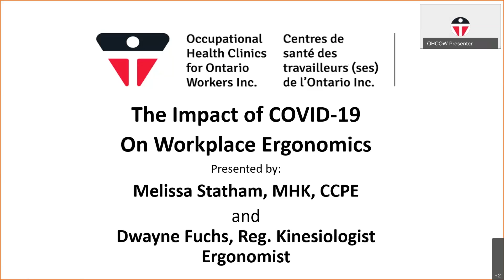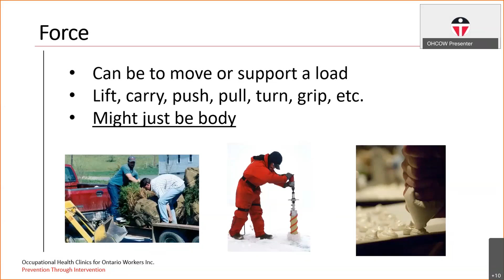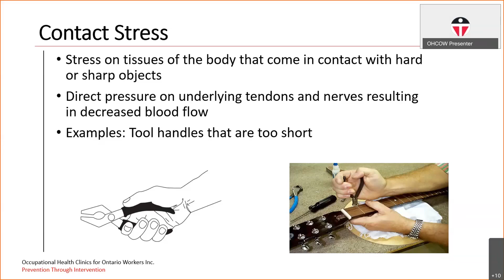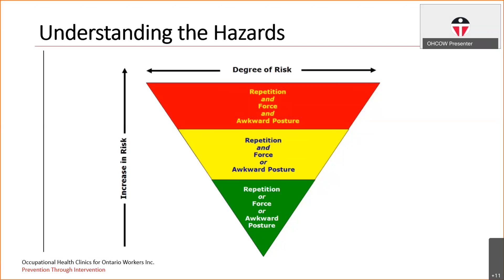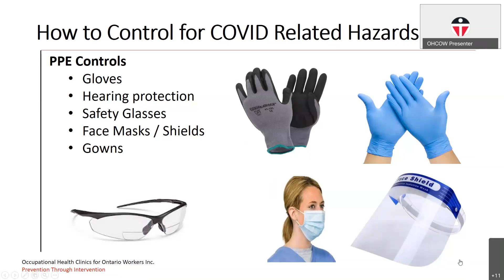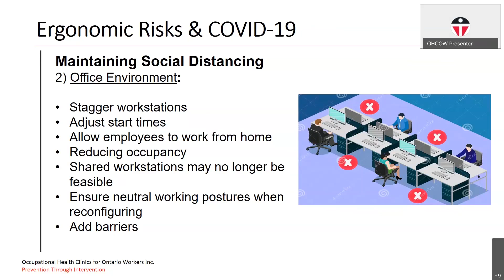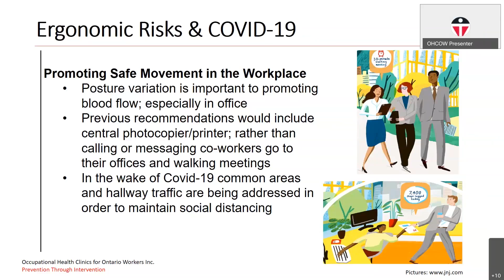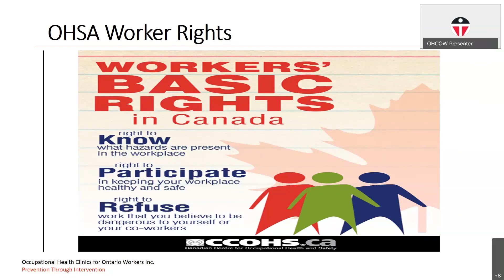COVID-19 Workplace Ergonomics